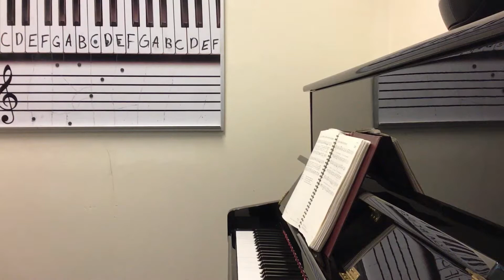"Come, My Soul, with Every Care" - performed by the Kolterman family and George Felty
"Come, My Soul, with Every Care," sung by the Kolterman family with pianist George Felty

The tune name for this hymn is Vienna and the text by John Newton, 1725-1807.